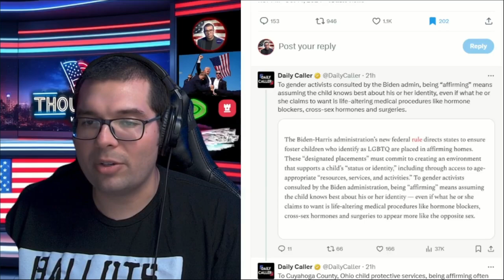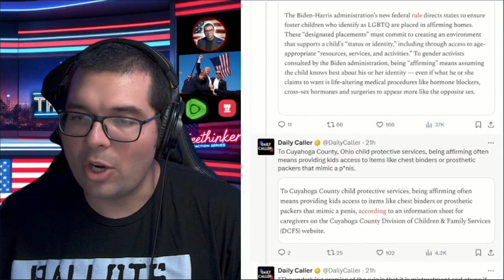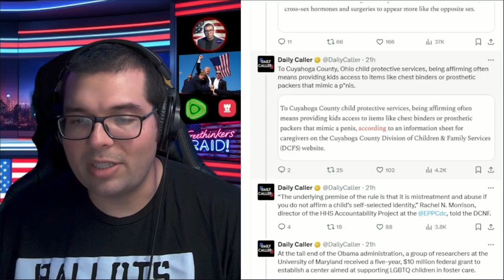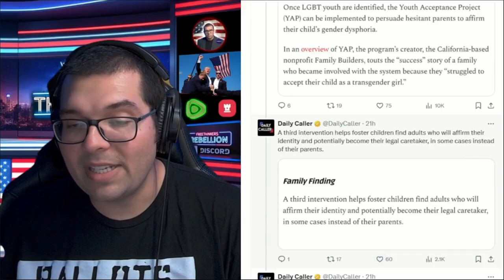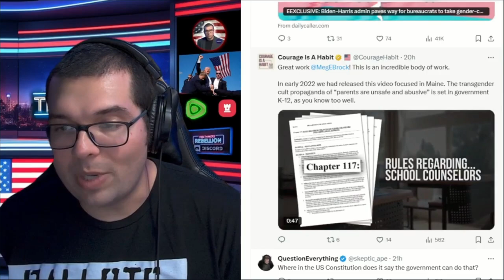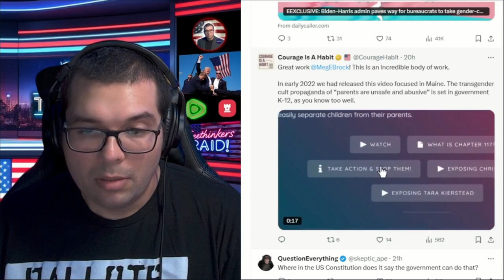KAMALA HARRIS. Taking kids away from parents & "Gender Affirming Care" with Tax $$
Listen to her words and read her policies. They want your kids.

YouTube Demonetized the channel. Please follow on RUMBLE for full LIVESTREAMS
News and Gaming channels👇

Jeff D.

Jeff D.
525 Tribble Gap Rd.